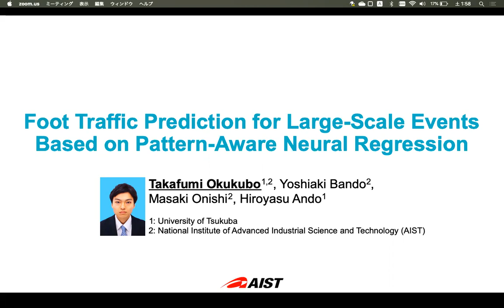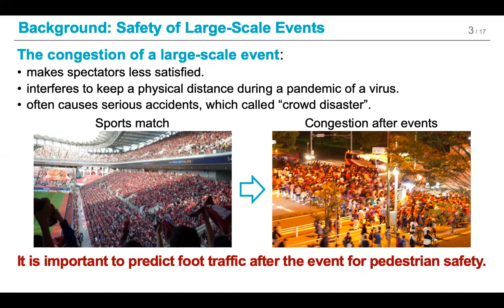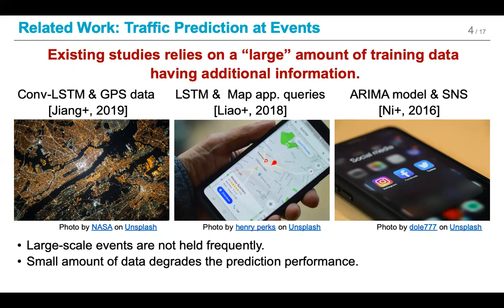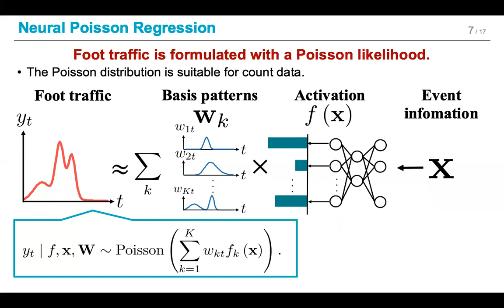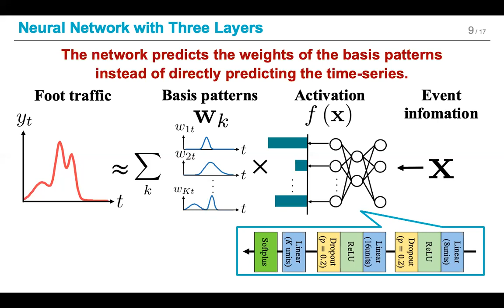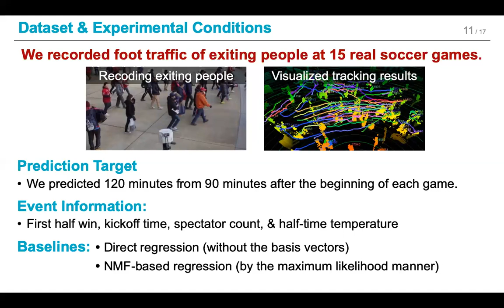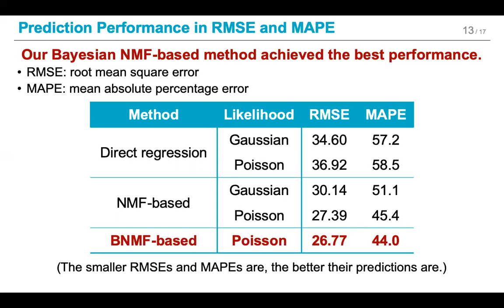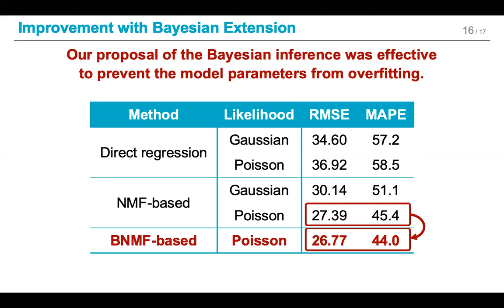AI4UM-21: Foot Traffic Prediction for Large-Scale Events Based on Pattern-Aware Neural Regression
Presented at the 2021 AI for Urban Mobility Workshop, co-located with AAAI

Takafumi Okukubo, Yoshiaki Bando, Masaki Onishi and Hiroyasu Ando: Foot Traffic Prediction for Large-Scale Events Based on Pattern-Aware Neural Regression